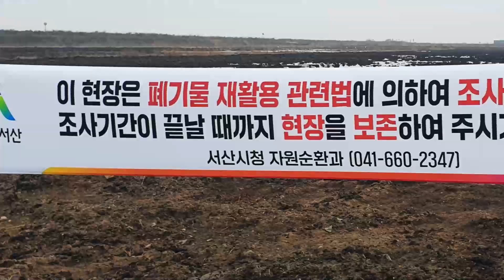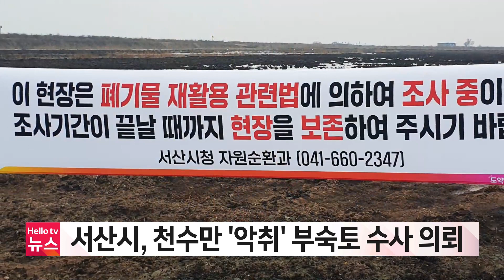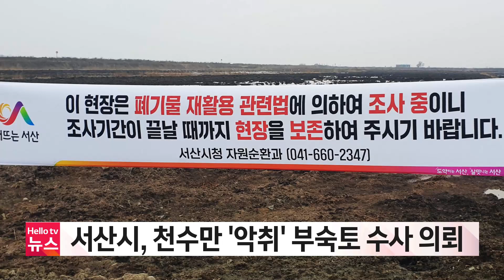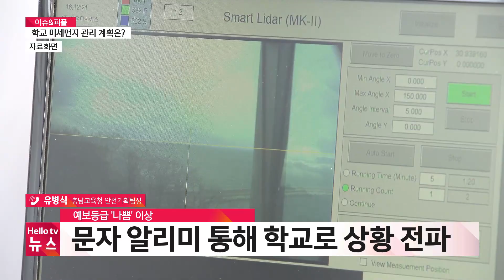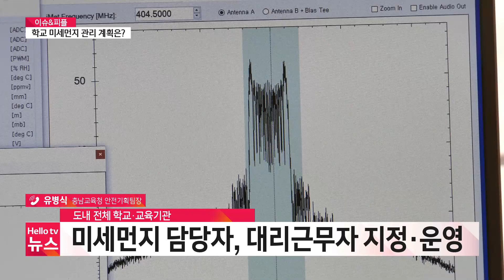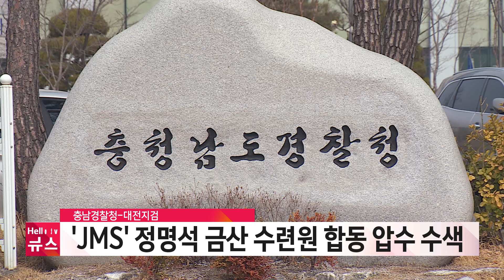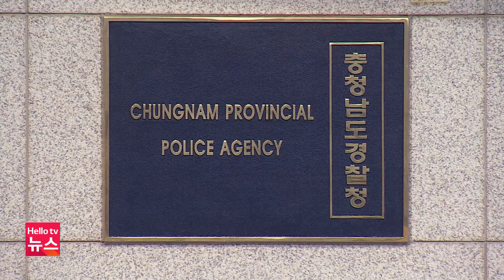헬로TV뉴스 충남 3월 23일(목) 23년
1.청운대 축구부 대학리그 첫 출전...'목표는 K리그'
2.서산시, 천수만 ′악취′ 부숙토 수사 의뢰
3.안흥진성 개방 요구에 국민권익위 태안 방문
4.[이슈&피플] 충남교육청, 봄철 미세먼지 단계별 대응 추진